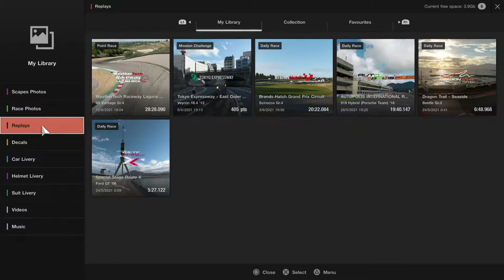FIA GT Sport // Manufacturer Series Round 8 - WeatherTech Raceway Laguna Seca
Una carrera que parecía aburrida y sin mucha estrategia se puso interesante gracias a las estrategias alternativas de los otros pilotos.

Grid
Dirt 5
Playstation
Stadia
 y más!!